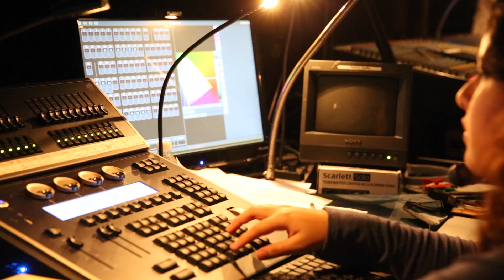Meet Theatrical Design and Tech instructor Debra Dumas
LIHSA's program in Theatrical Design and Technology is for students who dream of being a part of the background magic of a live concert, theatrical production or live event.